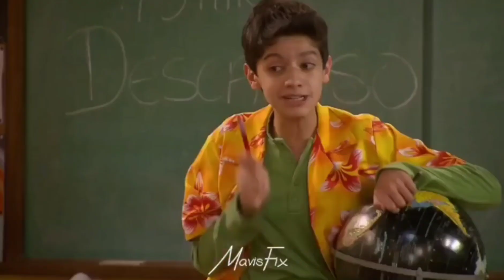La CQ | Amigas y Rivales (Adri Vs Clara) completo HD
Amigas y Rivales
Episodio de televisión

Jenny le hace creer a Clara que no le conviene a Ángel así que comienzan una guerra haciéndose bromas pesadas hasta que Ángel aclara todo.
Programa: La CQ